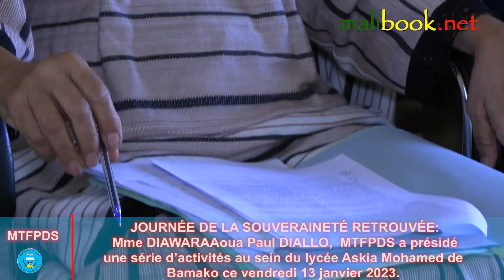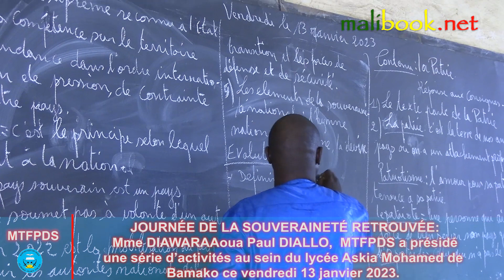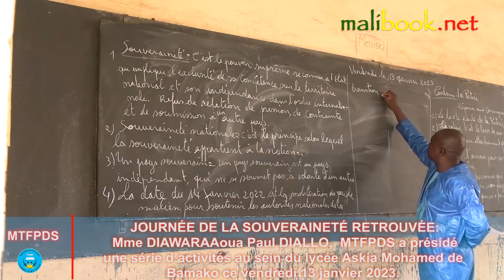🎥JOURNÉE DE LA SOUVERAINETÉ RETROUVÉE ::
Le MINISTRE DIAWARA AOUA PAUL AU LYCÉE ASKIA.

Dans le cadre de la commémoration des activités de la « Journée nationale de la Souveraineté retrouvée », le ministre du Travail, de la Fonction publique et du Dialogue social, madame DIAWARA Aoua Paul DIALLO, a présidé une série d’activités au sein du lycée Askia Mohamed de Bamako ce vendredi 13 janvier 2023.

Production :: Malibook.net